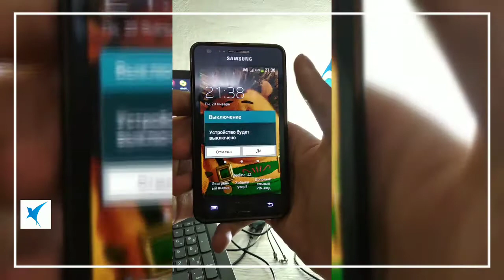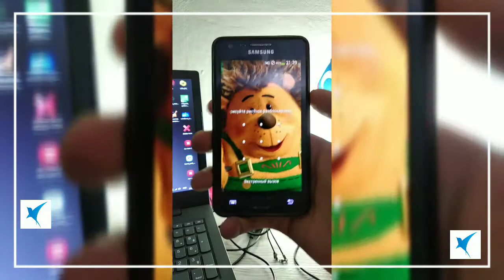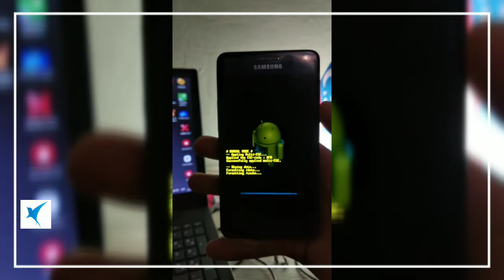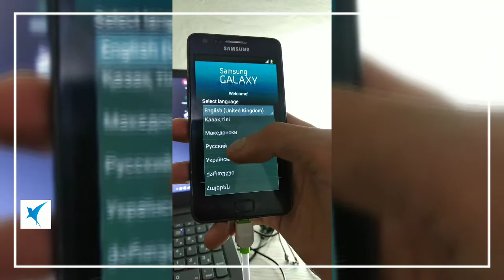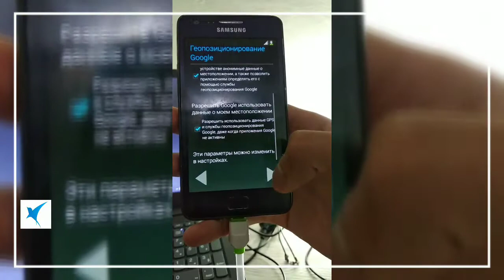%Telefon kodini ochish 100% /Разблокировать телефон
Like+obuna